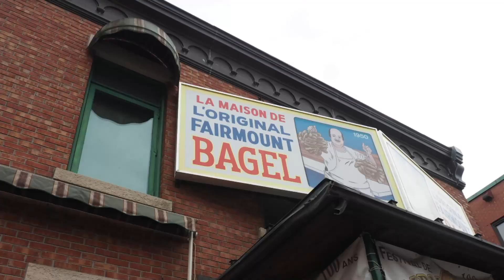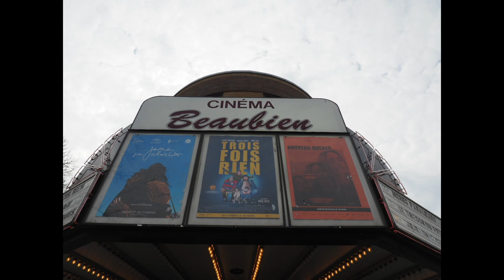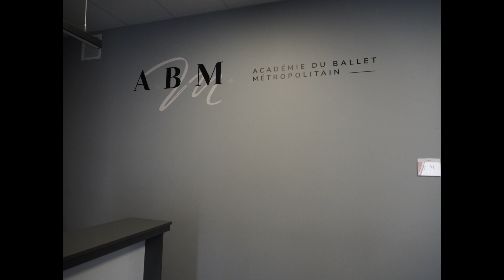Lydia à Montréal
Lydia-Laure Germain, membre de la compagnie, visite ses endroits préférés à Montréal, Québec

Lors de notre prochaine tournée au Québec, nous allons présenter le ballet Roméo et Juliette à Terrebonne, Dolbeau-Mistassini, Baie-Comeau, Chicoutimi et Salaberry-de-Valleyfield. J’ai très hâte puisque ce sera la première fois en plus de 3 ans que je danserai devant ma famille et mes amis!